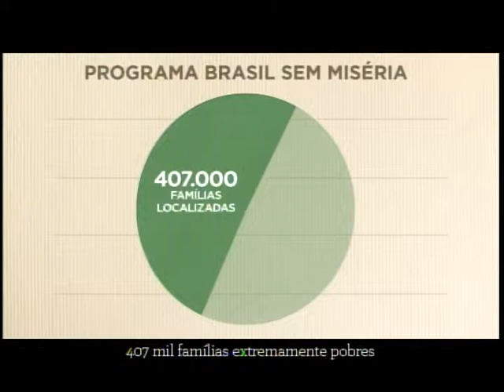Pronunciamento: Plano Brasil sem Miséria obteve grandes resultados em 2011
NBR Notícias - 24.12.11: Durante pronunciamento oficial desta sexta-feira (23/12), Dilma Rousseff também destacou o plano Brasil sem Miséria.